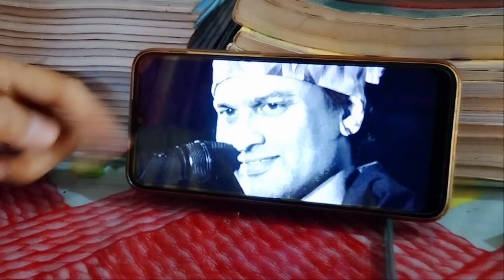'অন্তহীন' ধাৰাবাহিকৰ অভিনেতা Subrat Deoriএ মোক লগ কৰিবলৈ আহিল 😍 // Assamese vlog //